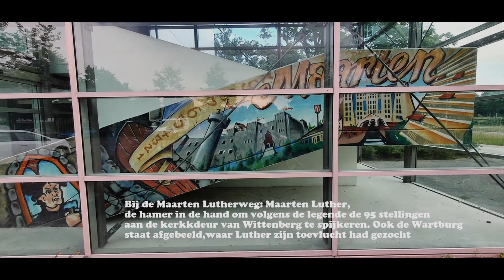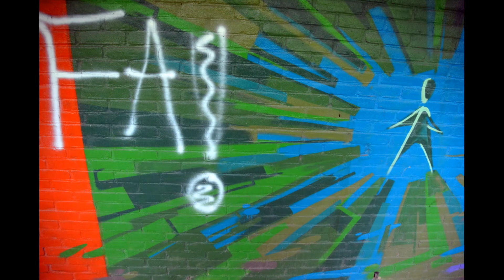Muurschilderingen in Amstelveen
Mmuurschilderingen in de Maarten Lutherbuurt